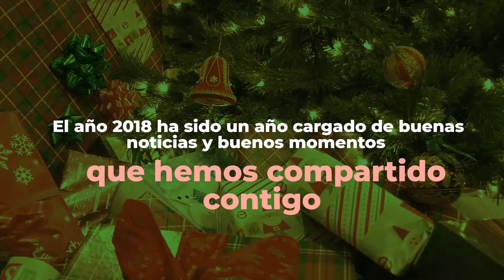¡Feliz Navidad! Zorionak! Bo Nadal! Bon Nadal!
¡Hiru Hamabi | 3/12 os desea que paséis unas Felices Navidades y todo lo mejor para el próximo año 2019!